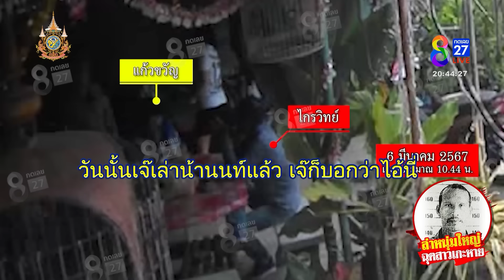ล่า! "ไอ้นนท์" ปืนจี้ฉุดสาวคาราโอเกะ เจ้าของร้านเข้าห้ามถูกยิงเจ็บ | ลุยชนข่าว | 7 มี.ค. 67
ล่า! "ไอ้นนท์" ปืนจี้ฉุดสาวคาราโอเกะ เจ้าของร้านเข้าห้ามถูกยิงเจ็บ